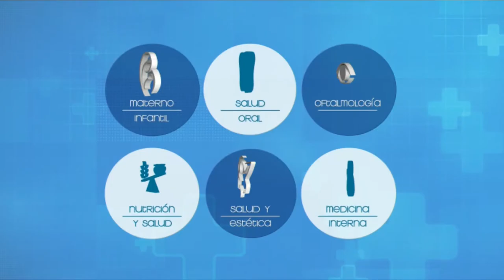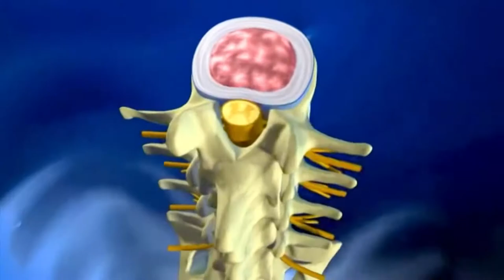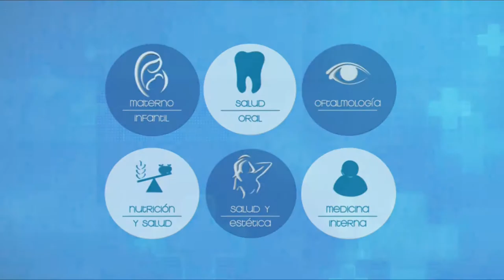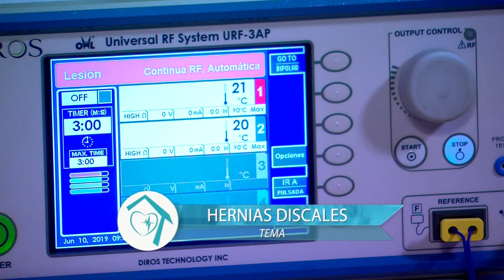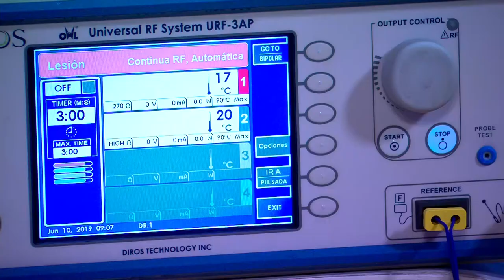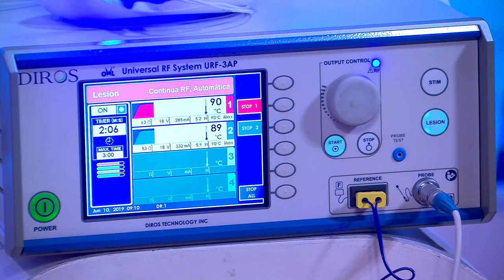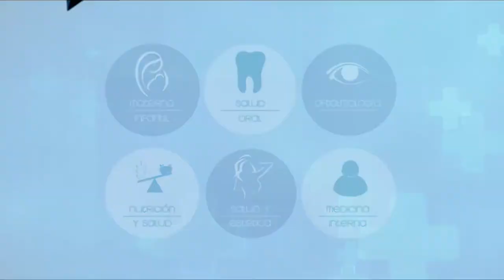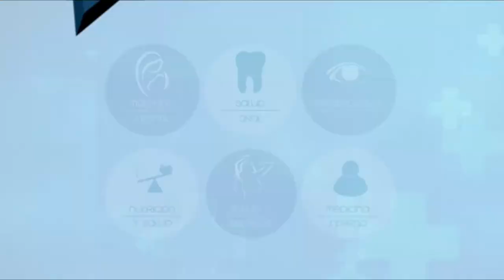VIVA MEJOR | HERNIAS DISCALES | 07-06-19